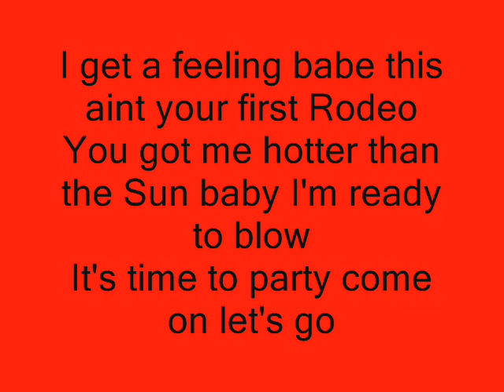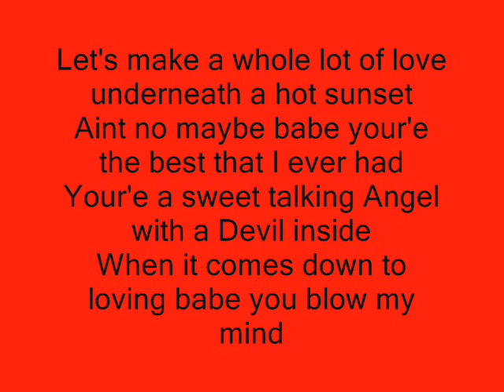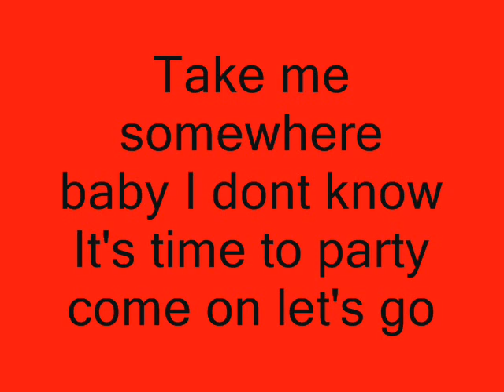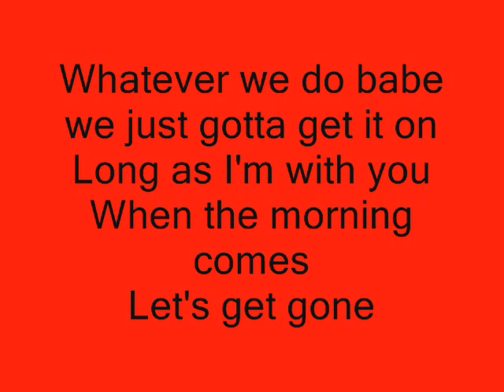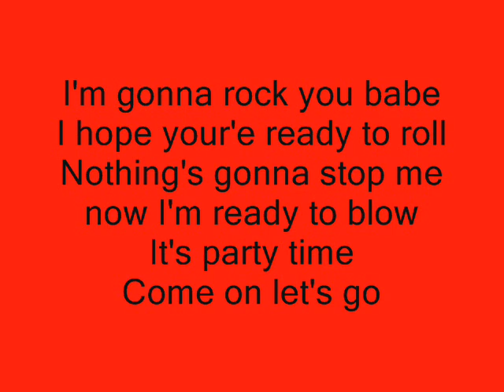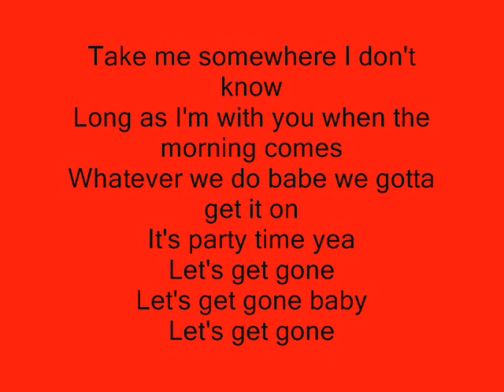MASH ORIGINALS - LET'S GET GONE